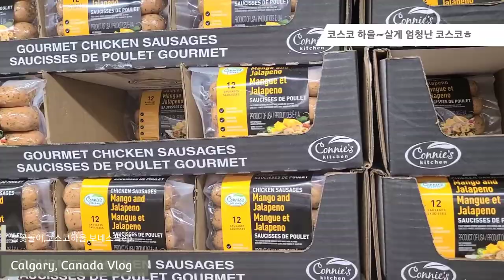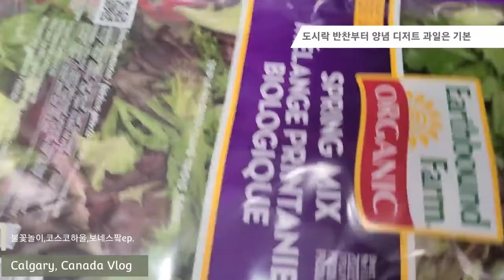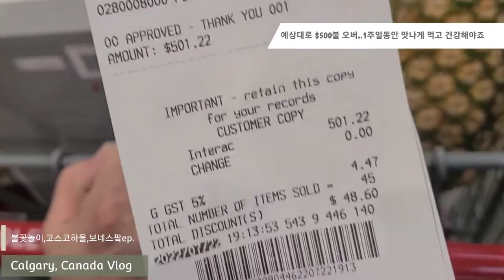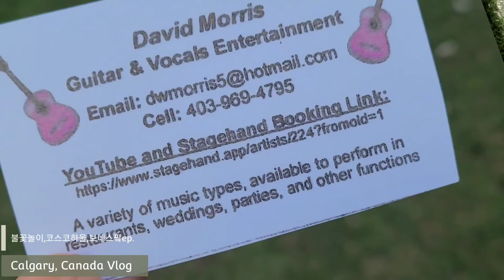캐나다데이 불꽃놀이 보네스파크 힐링스팟 살게 너무 많은 코스트코하울 캐나다여행 Canadavlog 캐나다캘거리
캐나다데이 몇곳에서 불꽃놀이 행사가 있었지만  시청앞에서 불꽃놀이에 갈 엄두가...사람들 엄청 많을것 같아서 맥휴블러프에 가보았지만 역시나ㅎ 이곳은 시티뷰가 최고라 많은 사람이 알고 왔네요.
빗방울도 날리고 ㅎ 밤바람 쏘이며 사람구경 지대루 하고 왔어요.
냉장고를 채워라 살게 너무 많은 코스트코 하울 영상과
보네스팤 주말주중 힐링스팟 영상에 담았어요.  늘 건강하시고 행복하세요

♬음원출처
Artlist 라이센스 사용 중 (2달무료)